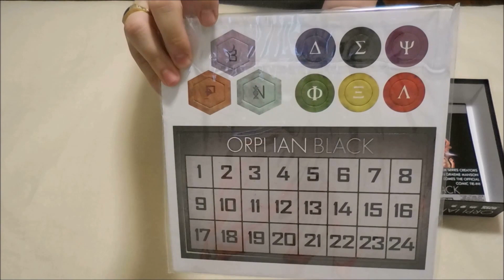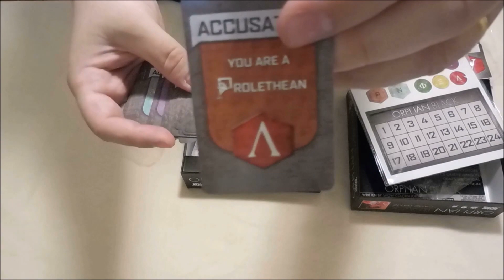Orphan Black The Card Game - Unboxing por Dados do Tabuleiro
Unboxing do jogo de tabuleiro Orphan Black The Card Game, baseado na séria de TV Orphan Black.